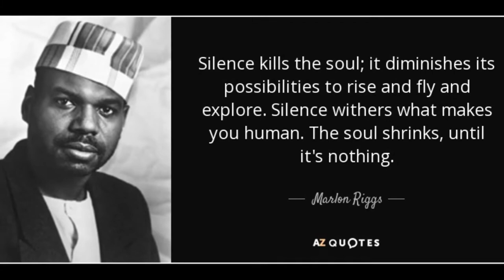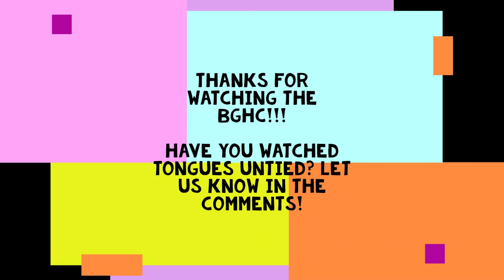Marlon Riggs Documents Black Gay Voices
Welcome to the Black Gay History Channel! Marlon Riggs created many films depicting the unique and diverse shades of blackness and queerness in America.